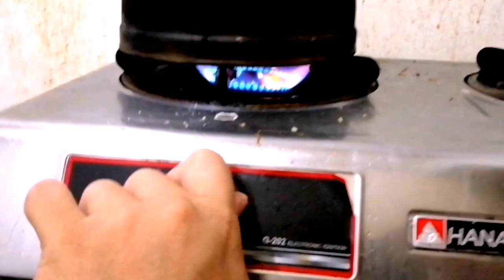Pinaka mabait na tarantula Chaco Golden Knee Rehausing Video DIY Enclosure Recycled Materials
Pinakamabait kong tarantula kailangan ng iLipat ng enclosure DIY, gamit ang mga Recycled materials, Libre Lang Lahat ng ginamit kong materyales